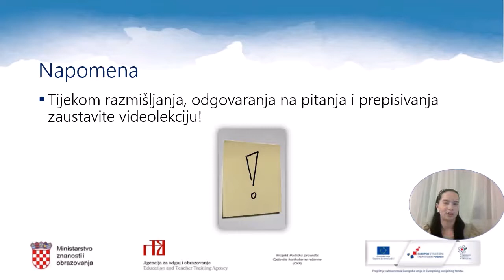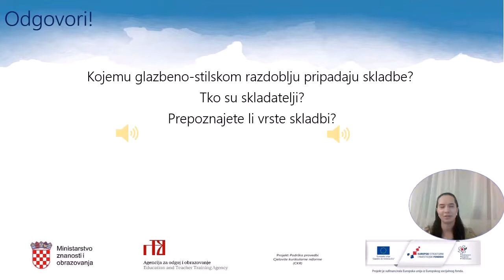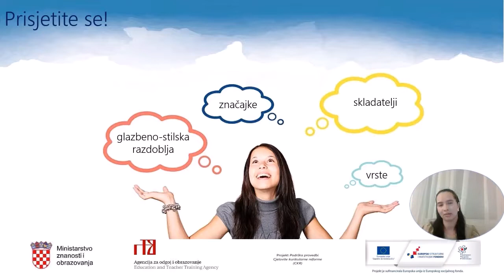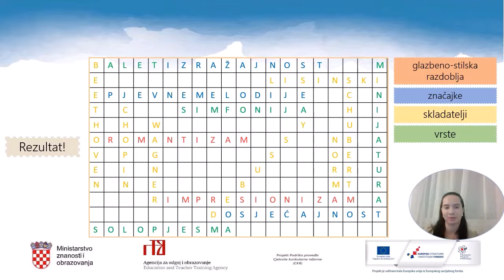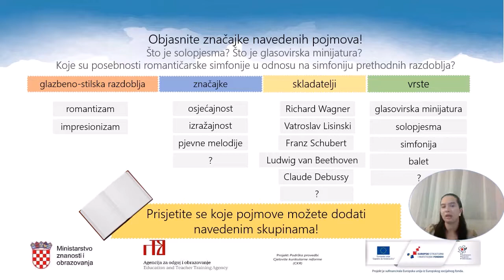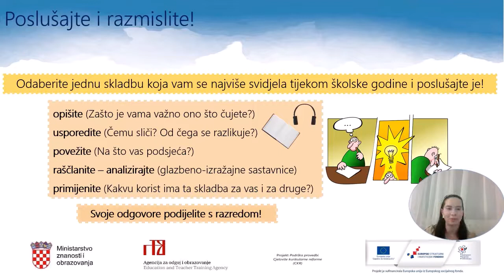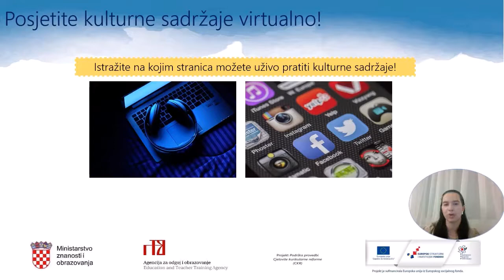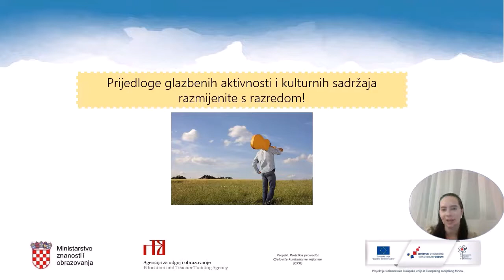Glazbena umjetnost, 3. r. SŠ - I dalje s glazbom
Autor: Ivana Pušić
Poveznice na dodatne sadržaje: